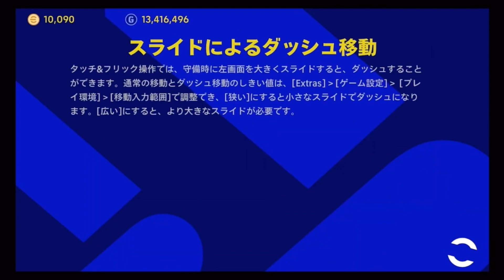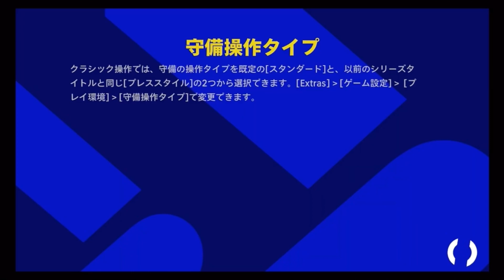令和キッズはカスしかいないと思ったら、世界4位の王騎が紛れていた件。【eFootball2023】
令和ちゃんねる公式視聴者依存型切り抜き垢です。